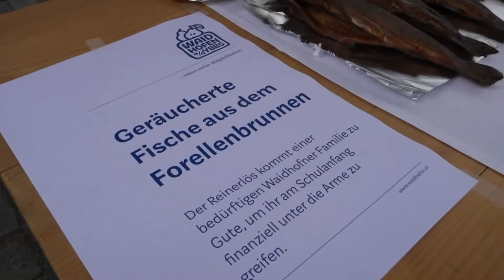Bgm. Krammer verkauft seine Stadtforellen für guten Zweck